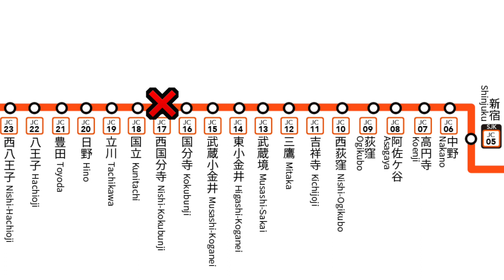中央快速線の西国分寺駅で人身事故が発生【リアルタイム速報】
2022年07月13日11時39分ごろ中央快速線の西国分寺駅で人身事故が発生した模様です。中央快速線での人身事故は今年11件目です。このチャンネルは管理人の私「ユイ」が動画を作成しアフレコしています！仕事の時などはロボットがアフレコする場合もあります！

伊東線
因美線
羽越本線
宇野線
梅田貨物線
宇部線 （西日本旅客鉄道）
海芝浦支線
海の中道線
駅前線
越中島支線
青梅線
大糸線
大川支線
大阪線 （近畿日本鉄道）
大阪環状線
大崎支線
太田線
大船渡線
大湊線
男鹿線
小野田線
小浜線
岳南鉄道線
岳南電車線
加古川線
鹿島線
片町線
学研都市線
可部線
釜石線
烏山線
川越線
幹線 （熊本市交通局）
関西空港線
岩徳線
姫新線
木次線
北上線
きのくに線
吉備線
久大本線
京都線 （近畿日本鉄道）
JR京都線
草津線
葛生線 （通称 : 東武鉄道）
九頭竜線
久里浜線
久留里線
呉線
京王線
京王新線
芸備線
京浜東北線
京葉線
気仙沼線
JR神戸線
神戸高速線 （阪神電気鉄道）
神戸高速線
小海線
湖西線
五能線
埼京線
彩都線
境線
堺筋線 （大阪市高速電気軌道）
嵯峨野線
嵯峨野観光線 （嵯峨野観光鉄道）
相模線
桜井線
桜島線
佐世保線
佐松線
山陰本線
三岐線 （三岐鉄道）
三江線
山陽新幹線
篠ノ井線
上越線
上越新幹線
城端線
常磐快速線
常磐緩行線
常磐新線 （首都圏新都市鉄道）
常磐線
信越本線
新金貨物線